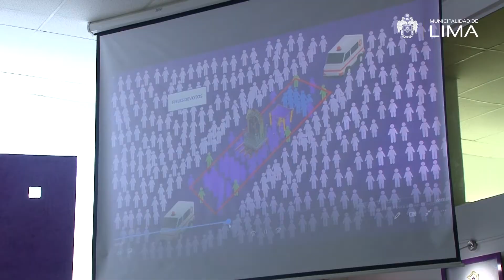Vuelve la procesión del Señor de los Milagros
🙏 Luego de tres años de suspensión por la pandemia, la imagen del Señor de los Milagros volverá a recorrer las calles de Lima. Así lo anunció el alcalde de Lima, Arq. Miguel Romero Sotelo.